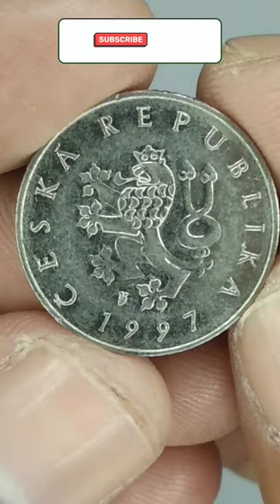Czechia St. Wenceslas crown 1 Koruna 1997 Czech republic S1 Ep13 @menumist World UNC Coin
322
The Czech Republic, or Czechia, is a landlocked country in Central Europe. Historically known as Bohemia, it is bordered by Austria to the south, Germany to the west, Poland to the northeast, and Slovakia to the southeast.The Czech Republic has a hilly landscape that covers an area of 78,871 square kilometers (30,452 sq mi) with a mostly temperate continental and oceanic climate. The capital and largest city is Prague; other major cities and urban areas include Brno, Ostrava, Plzeň and Liberec.

The Duchy of Bohemia was founded in the late 9th century under Great Moravia. It was formally recognized as an Imperial State of the Holy Roman Empire in 1002 and became a kingdom in 1198. Following the Battle of Mohács in 1526, all of the Crown lands of Bohemia were gradually integrated into the Habsburg monarchy. Nearly a hundred years later, the Protestant Bohemian Revolt led to the Thirty Years' War. After the Battle of White Mountain, the Habsburgs consolidated their rule. With the dissolution of the Holy Roman Empire in 1806, the Crown lands became part of the Austrian Empire.

In the 19th century, the Czech lands became more industrialized, and in 1918 most of it became part of the First Czechoslovak Republic following the collapse of Austria-Hungary after World War I.[18] Czechoslovakia was the only country in Central and Eastern Europe to remain a parliamentary democracy during the entirety of the interwar period.[19] After the Munich Agreement in 1938, Nazi Germany systematically took control over the Czech lands. Czechoslovakia was restored in 1945 and three years later became an Eastern Bloc communist state following a coup d'état in 1948. Attempts to liberalize the government and economy were suppressed by a Soviet-led invasion of the country during the Prague Spring in 1968. In November 1989, the Velvet Revolution ended communist rule in the country and restored democracy. On 31 December 1992, Czechoslovakia was peacefully dissolved, with its constituent states becoming the independent states of the Czech Republic and Slovakia.

The Czech Republic is a unitary parliamentary republic and developed country with an advanced, high-income social market economy. It is a welfare state with a European social model, universal health care and free-tuition university education. It ranks 32nd in the Human Development Index. The Czech Republic is a member of the United Nations, NATO, the European Union, the OECD, the OSCE, the Council of Europe and the Visegrád Group.

Obverse
The Czech lion, mintmark between legs of the lion.

Script: Latin

Lettering: ČESKÁ REPUBLIKA 2010

Translation: Czech Republic

Engraver: Jarmila Truhlíková-Spěváková

Reverse
Large denomination number above a depiction of the St. Wenceslas crown. Author monogram below.

Script: Latin

Lettering:
1 KORUNA ČESKÁ
JTS

Translation: 1 Czech Crown

Engraver: Jarmila Truhlíková-Spěváková